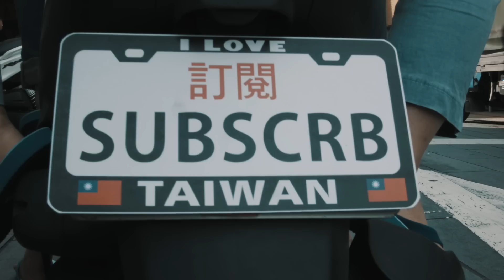台客劇場》垃圾沙城堡？到垃圾沙灘來玩並淨灘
台客劇場》垃圾沙城堡？來垃圾沙攤 沙崙海邊玩
Garbage sandcastles
這週到沙崙海邊蓋個垃圾沙城堡。歡迎一起加入！
但記得把垃圾帶回去！

TKstory Trash sandcastles
Today my family and I go to a beach in Danshui...The pollution made me sad, but we still built our sandcastle made of trash!
每週給你好看！(星期三或四出爐）